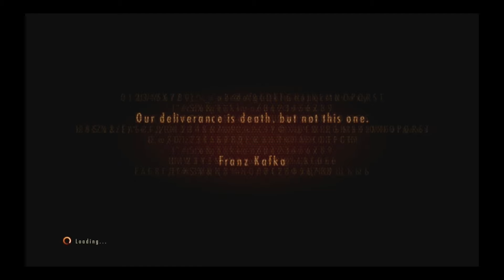Resident Evil Revalations 2 Part 9